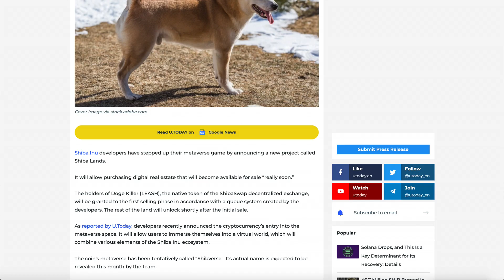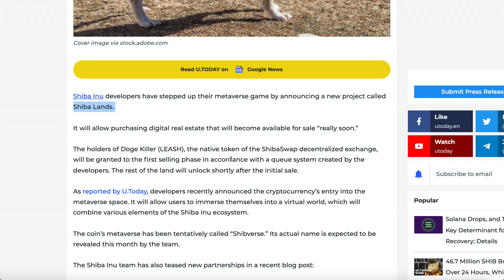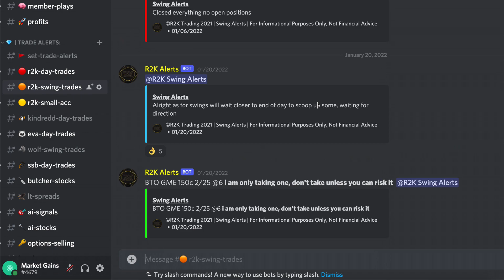SHIBA INU ANNOUNCES THEIR BIGGEST PROJECT EVER - I'M ACTUALLY BUYING IT